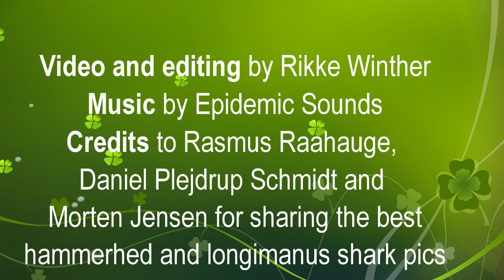2022 Nov_Egypt Red Sea - Simply the best itiniary - Brothers Islands, Daedalus and Elphinstone